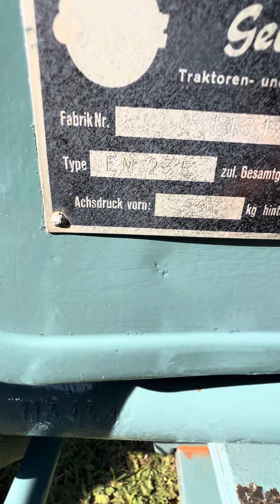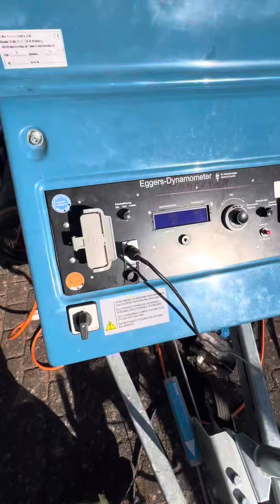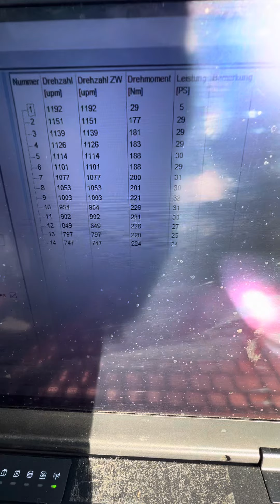Eicher Em 235 Schlepper Zapfwellenbremse Dyno